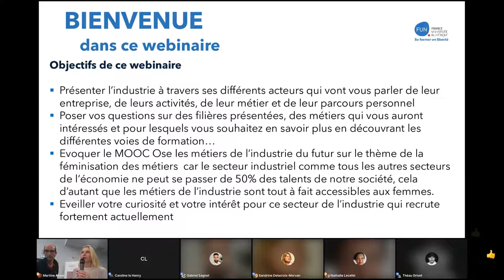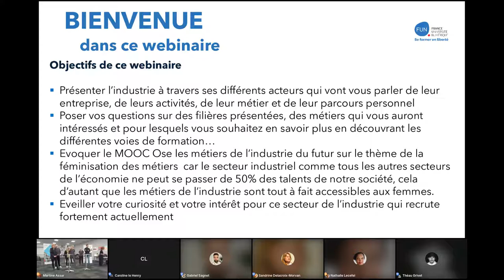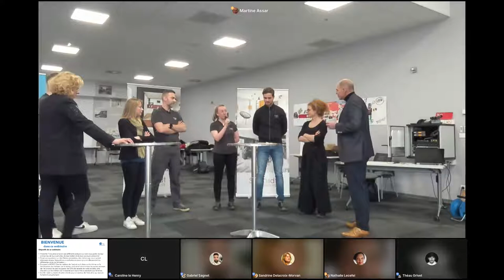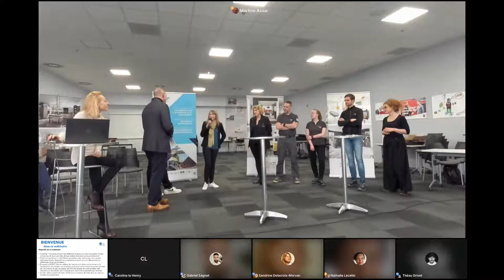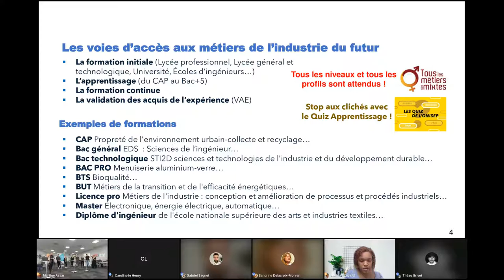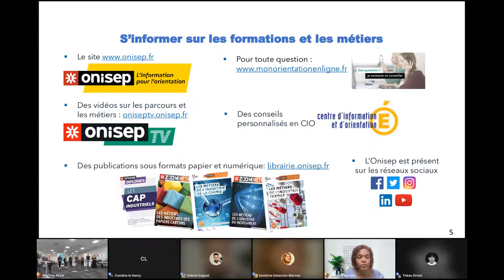Découvrir les métiers de l'industrie du futur et les filières pour y accéder